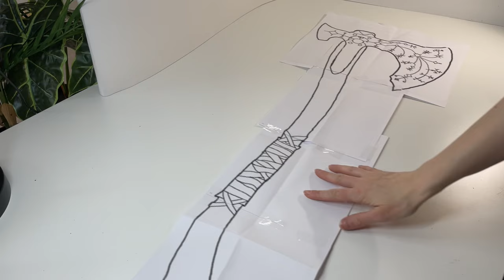Making full size Leviathan Axe from God of War // Cosplay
My first ever Cosplay piece but definitely not the last! God of war is one of my favorite games and crafting this epic axe has been on my list for a while. Finally I had the courage to give it a try. With minimal investments I ended up with pretty decent end result.
Big thanks to @KamuiCosplay I could not done this without your awesome cosplay videos!